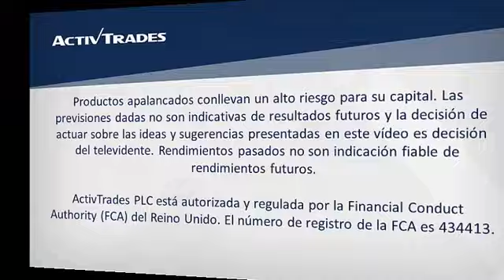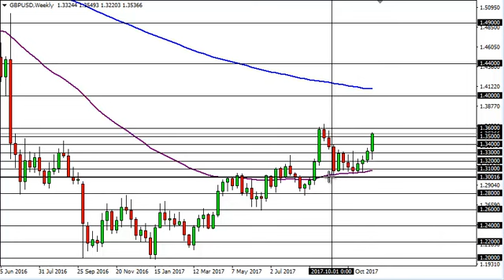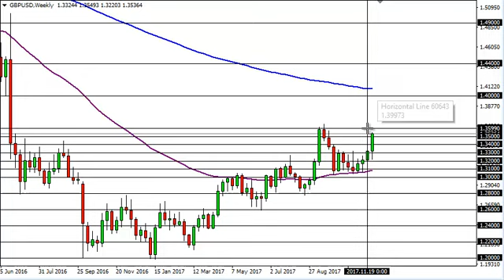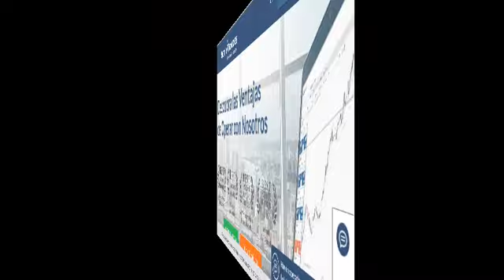01/12/2017 - Posible resistencia en el GBP/USD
✅ Pruebe las estrategias de negociación en una cuenta de demostración gratuita en tiempo real 01/12/2017 - Posible resistencia en el GBP/USD 👉 Siga nuestro análisis económico y financiero diario